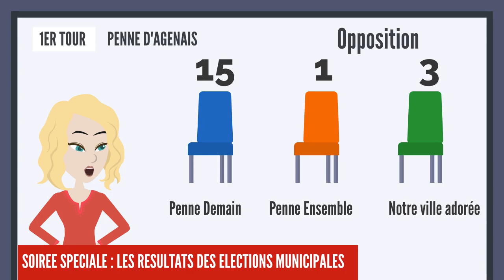Episode #6 Un perdant qui gagne ?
Avez vous déja vu un perdant gagner ? Si je perds l’élection est-ce que je dois déménager ? A quoi sert l’opposition ? Quel sera mon rôle au final ? Tout pour comprendre concrètement la place de chacun au conseil municipal

Contributeurs : - Camille Marguin - Ninon Lagarde - Basile - Sandrine Gras - Rémi Pradalier - Léa Gévaudan - Christine Ayela - Layla Levy - Pierre-Olivier Bernière - Charlotte Rousseau - Pauline Bocquet - Maxence Couturier